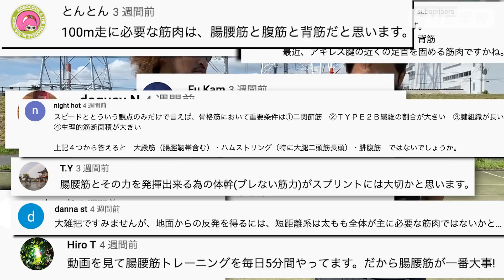【徹底解説】足が速くなる為に必要な筋肉3選！！トレーニングも紹介します！！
今回の動画は足が速くなる為に必要な筋肉ベスト3の紹介と
その筋肉を鍛える和田校長オススメのトレーニング紹介です！
速く走る為に必要な筋肉を知ることで
より普段の練習やトレーニングの質が上がる事間違いなし！！

●本編でご紹介している動画

『走り革命理論　今まで誰も教えてくれなかった「絶対に足が速くなる」テクニック 』
（KADOKAWA）
Amazonページ→
この本は、文章だけでなく、イラストや動画を豊富に備えています。youtubeで発信している理論を、誰でも理解できるように、そしてそれを周りの子供達や選手、お子さんに伝えることができるような内容になっています。

○和田賢一【走りの学校】オンラインスクール
100mを1秒速くする為の52週間の練習プログラムです‼️

【ランニング走法】から【スプリント走法】に走り方を変える事で、足は速くなります。
全国の仲間と共に和田賢一が経験した世界を、一緒体験出来るスクールです。

特典
①52週間の練習会プログラムが毎週メールで送られてくる
②和田賢一が世界で経験した貴重な学びが送られてくる
③練習動画をInstagramで発信するとアドバイスがもらえる（Instagramを使えない方はグループ内で投稿可能）

•足が速くなりたい
•具体的な練習メニューが欲しい
•練習動画にアドバイスが欲しい
•子供の足を速くしたい
（一人分の参加費でお子様と一緒に練習して頂けます。）

走りの学校オンラインスクール・オープンキャンパス（無料）への参加方法！！
※誰でも気軽に参加できるグループ（現在8,000人も参加）
走りの学校オンラインスクールで、どんなことが学べるかが分かります
・オンラインスクール生の体験談
・最新の走りの学校情報　など